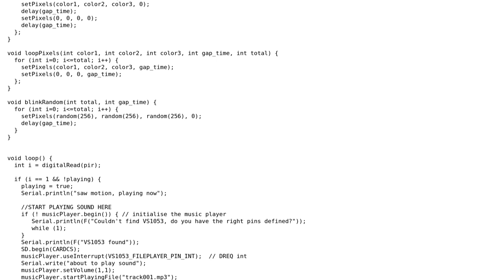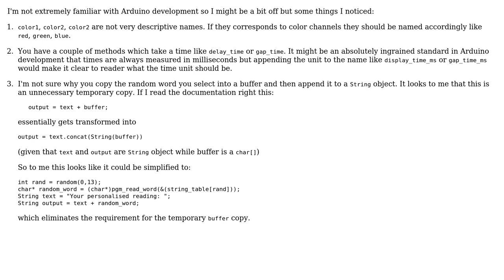Code Review: Arduino code powering horoscope generator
With thanks & praise to God, and with thanks to the many people who have made this project possible! | Content (except music & images) licensed under CC BY-SA | Music | Images & others | With thanks to user vnp user Tom user Jamal user ChrisWue and the Stack Exchange Network Trademarks are property of their respective owners. You are responsible for your own actions.